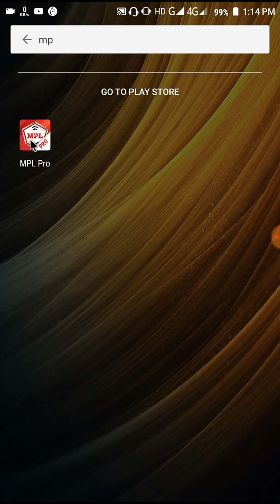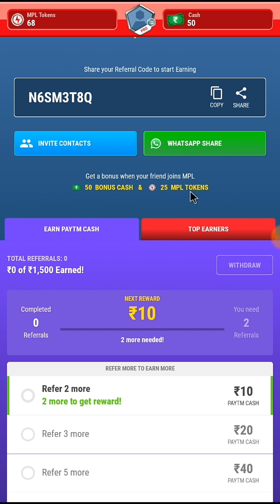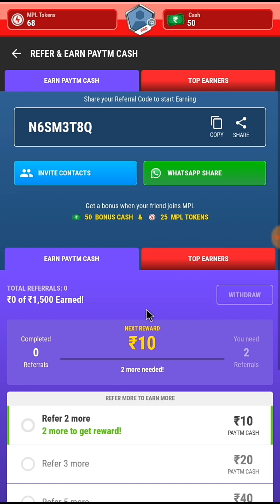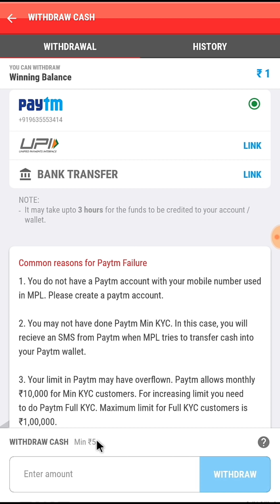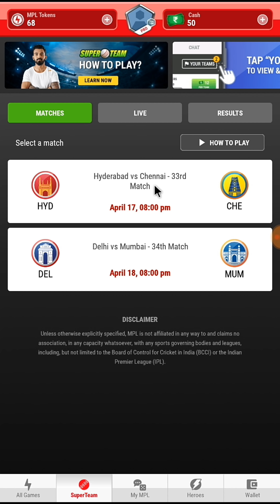ডাউনলোড করলেই ৫০ টাকা ও ২৫ টি টোকন | Minimum Withdraw Rs.5/- Paytm Or Bank | MPL Pro App